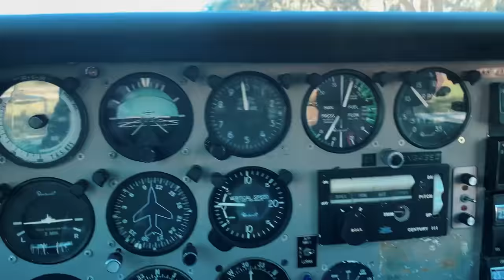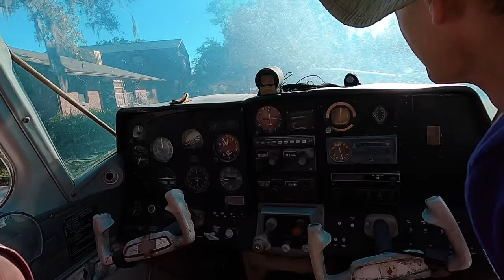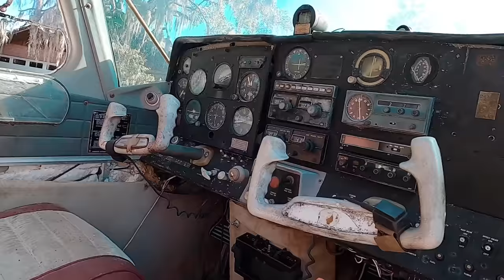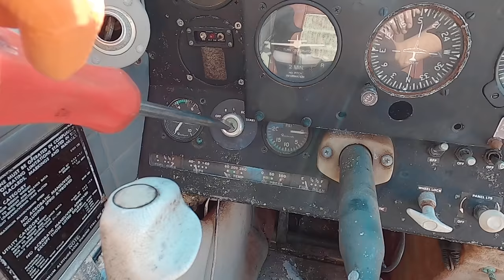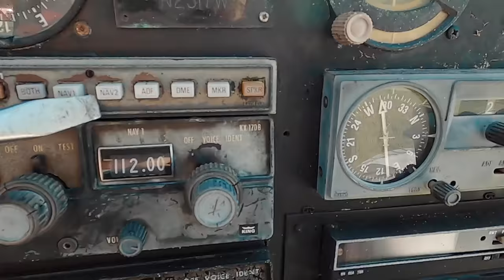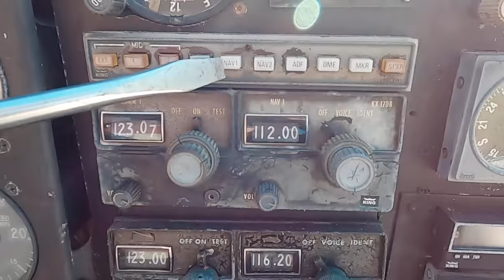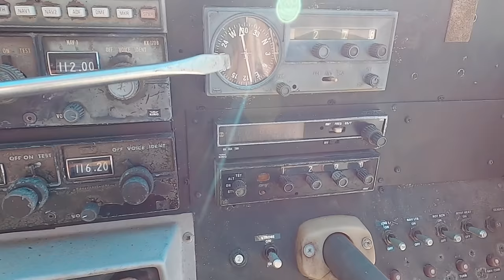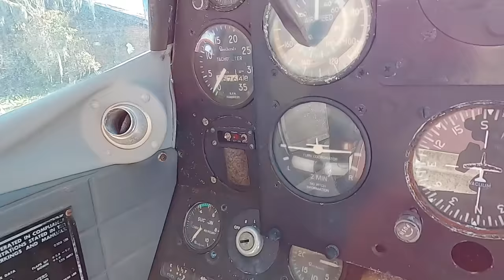Brandon- Abandoned 16 Years Will It Start And FLY?!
Can we get Brandon going?!  It's really bad... the worst I've ever seen.  will it start airplane Will Brandon start?  This old airplane is on it's last legs and doesn't sound good

Chapters:
00:00 - Meet Brandon
00:31 - The Tool
03:38 - Up, Up and Away
12:22 - He's a Bit Rusty
22:48 - Let's Take a Look Inside
30:00 - Now That's a Lot of Damage
41:00 - Will He Spin?
55:25 - Bonanza 2.0
59:49 - The Verdict